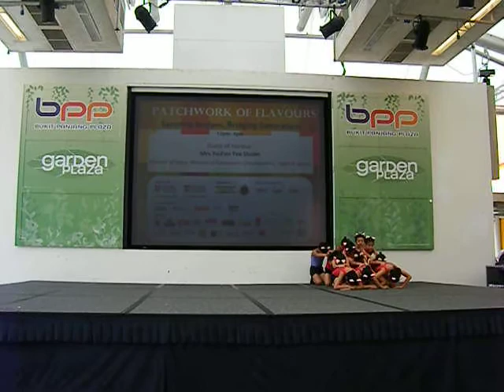cat dance 28 Jun 09